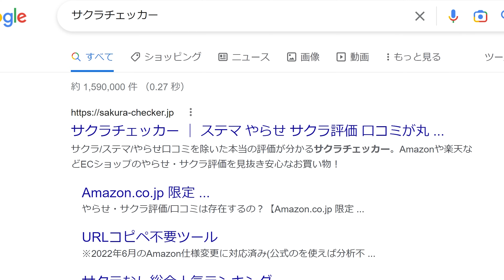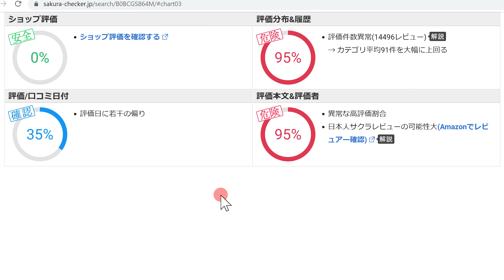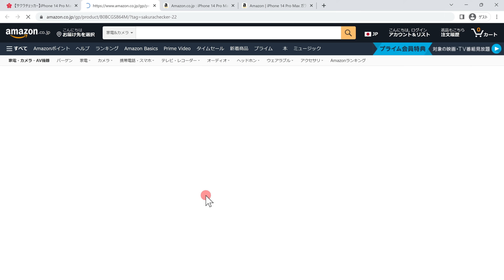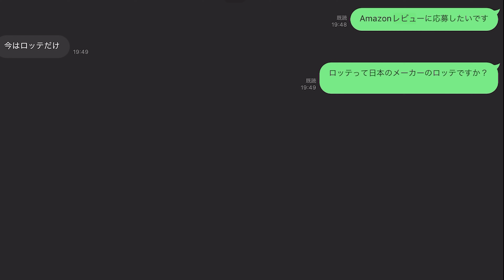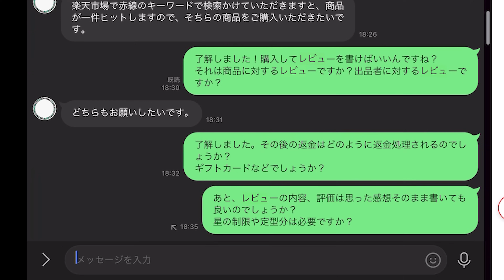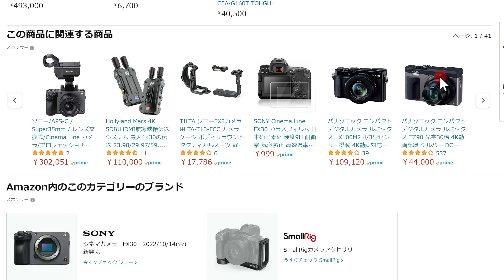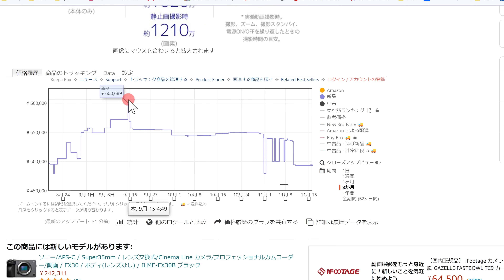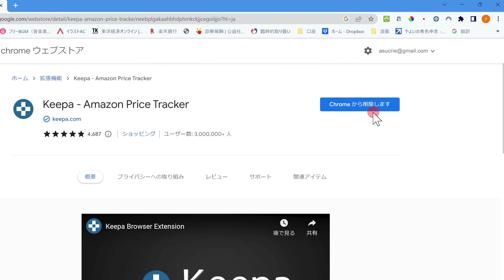【Amazonで値切る裏技】ヤラセレビューを見抜くアプリと安く買うアプリ【オススメアプリ】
こんばんはTAIKIです！いつも動画のご視聴有難うございます！
今回の動画はAmazonをい使うなら必須のアプリ2選を紹介します。

Amazonで買い物をするときに一番チェックするポイントと言えば
レヴュー件数と評価ではありませんか？
しかしあのレビューはヤラセが非常に多く含まれています。

今見ているビューは本物でしょうか？
この動画では、これを一発で見抜いてくれるアプリを紹介します！

そしてその後に、Amazonで買い物をする際に
あるアプリを見ながら買うと安く買えるという
神アプリを紹介しますね！

　ーー　　目次　　ーー

0:00 挨拶と動画の流れの説明
0:57 サクラチェッカーの紹介
1:40 サクラチェッカーを使ってみよう
2:21 スマホのフィルムでテストしてみよう
3:25 URLで検索しよう
3:57 チェックする6つのポイント
5:53 お勧めの商品も出してくれるらしい
6:02 なぜこの商品でテストしたのか？
6:40 日本人のサクラが増えてきた理由
7:50 ブローカーに連絡してみた
11:45 2つ目のアプリ紹介！
12:07 keepaの説明
12:31 実際に使ってみよう！
14:53 別の商品で試してみよう
16:47 keepaが使えるのはどんな時か
18:09 インストールをしよう。
17:33 次回の予告